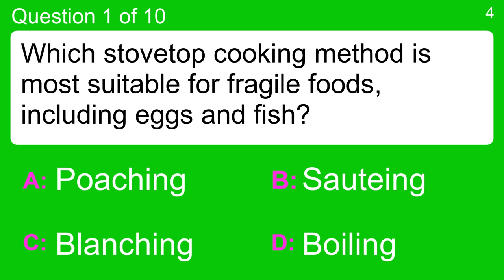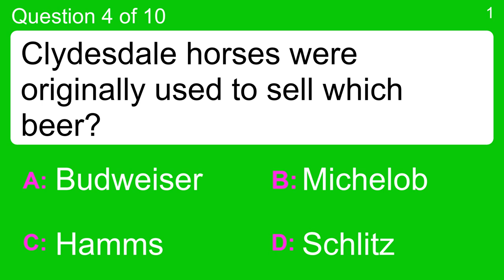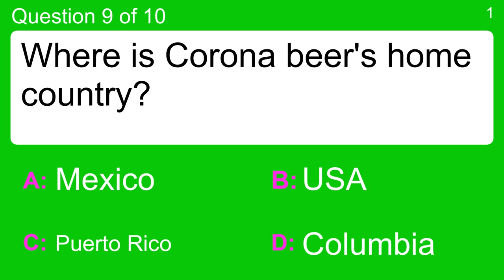Food Trivia Quiz - and you're invited!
Question 1 : Which stovetop cooking method is most suitable for fragile foods, including eggs and fish?
 Answer a: Blanching
 Answer b: Boiling
 Answer c: Poaching
 Answer d: Sauteing

Question 2 : Which food is known as brain food?
 Answer a: Chicken
 Answer b: Fish
 Answer c: Oysters
 Answer d: Veal

Question 3 : What would a cook use a "mandoline" for?
 Answer a: Boiling
 Answer b: Entertaining During the Meal
 Answer c: Pan-Frying
 Answer d: Slicing Vegetables

Question 4 : Clydesdale horses were originally used to sell which beer?
 Answer a: Budweiser
 Answer b: Hamms
 Answer c: Michelob
 Answer d: Schlitz

Question 5 : What would a cook use a "mandoline" for?

Question 6 : The ingredients of the Scottish dish Haggis are boiled in what?
 Answer a: Calf's Stomach
 Answer b: Cow's Bladder
 Answer c: Goat's Skin
 Answer d: Sheep's Stomach

Question 7 : What type of fish is a dangerous delicacy for sushi eaters if not correctly prepared?
 Answer a: Blowfish
 Answer b: Jellyfish
 Answer c: Shark
 Answer d: Starfish

Question 8 : What type of fish is a dangerous delicacy for sushi eaters if not correctly prepared?
 Answer a: Blowfish
 Answer b: Jellyfish
 Answer c: Shark
 Answer d: Starfish

Question 9 : Where is Corona beer's home country?
 Answer a: Columbia
 Answer b: Mexico
 Answer c: Puerto Rico
 Answer d: USA

Question 10 : What is Masa made from?
 Answer a: Ground Potato
 Answer b: Ground Wheat
 Answer c: Ground Rice
 Answer d: Ground Corn